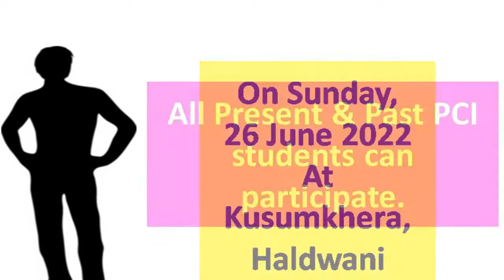Life will Rock on 26 June 2022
Build the Confidence for Life time
Public Speaking Program for all age groups.
Program covers Anchoring, Presentation, Communication, Grammar, Vocabulary Development, Special Events on Big stages

PCI Academy trains students in English Speaking, Public Speaking, Communication Skill, Presentation Skill, Personality Development, Life Skills, Computer Basic (CCC), Tally / GST Accounting, ABACUS Training, Vedic Maths, International School CBSE Pattern till Grade 5.  All India Franchise is also available. Academy gives the facility of Online & Classroom classes to the students. Academy has it own dedicated Mobile Application “PCI Academy for All” on Play Store and Youtube Live Classes to get result faster.
PCI Academy was established in 2009 with the Vision: “To nurture students to transform them into successful personalities” and the mission: “To make each student Presentable, Confident and Intelligent”.  It has been No. 1 and the best since its inception due to its scientific & sincere approach of training and the most important is the genuine intention of every member of the organization.
Academy has trained thousands to succeed in their lives. Academy has developed the special technique to train Hindi & English medium students, housewives, businessmen and working professionals. The Academy provides the big stage to students to train them about life skills so that they can live a successful life hence happy life.
PCI Skills Development Centre is Training & Research Organization since 2009. Learn with the Best. The Best academy to get trained.